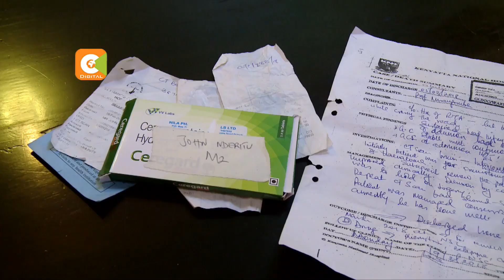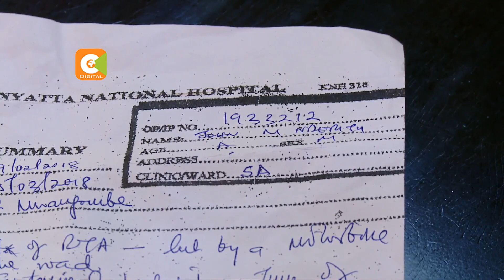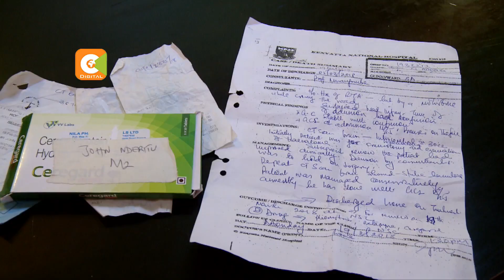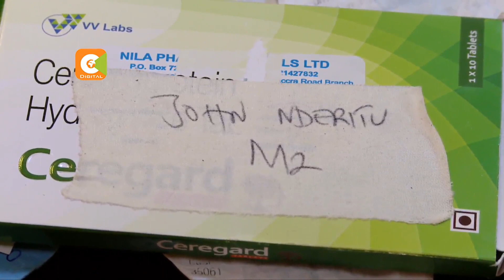Madaktari waliohusika kwenye upasuaji tata warejeshwa kazini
Mmoja wa wagonjwa waliohusika katika upasuaji Tata katika hospitali kuu ya rufaa ya Kenyatta anaendelea kupata afueni. John Mbugua Ndiritu alifahamishwa kwamba angefaa kufanyiwa upasuaji wa kichwa tarehe 19 mwezi February siku moja baada ya kufika katika hospitali ya KNH baada ya kuhusika katika ajali eneo la  kahawa West hapa jijini Nairobi.